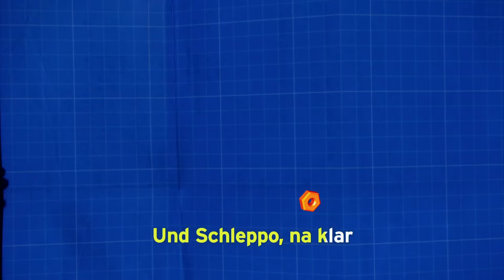Bob der Baumeister: Können wir das schaffen? // Musikvideo ♪